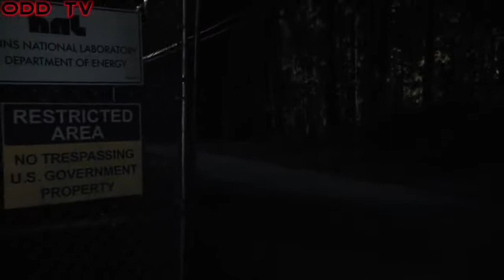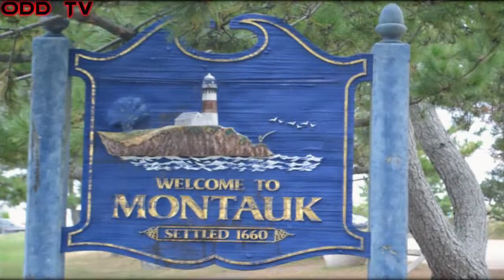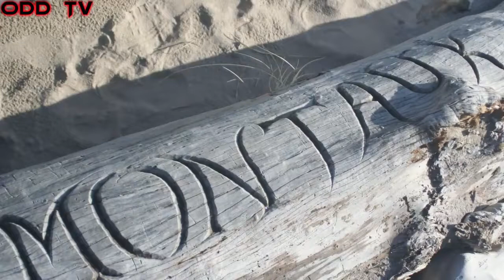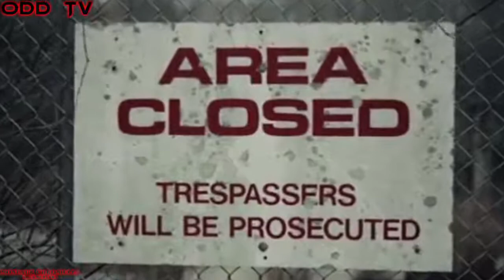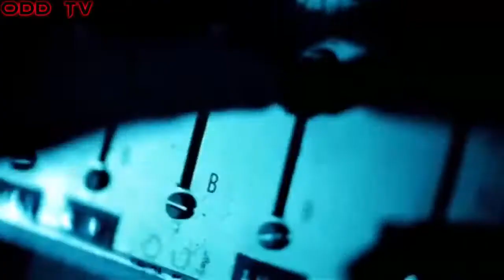Based On A True Story - The Montauk Project